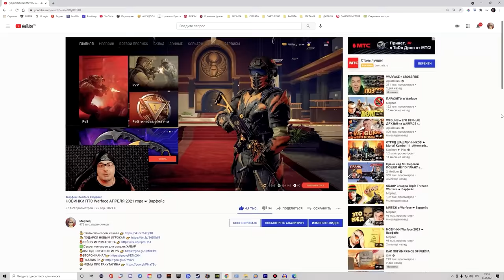БИТВА за 3 ЛИГУ РМ Warface ☛ Варфейс